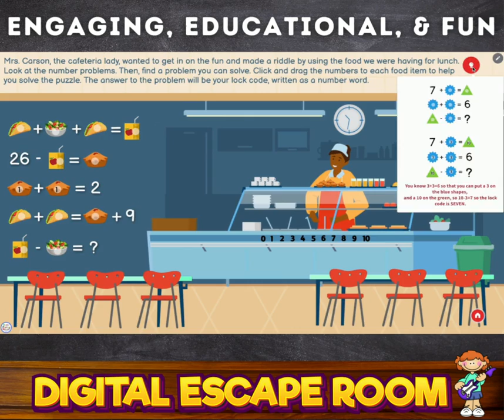BTS Teamwork Escape Room on Genially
This digital escape room is great to get students working together early in the school year. The challenging logic puzzles require them to talk with each other to solve the problems.